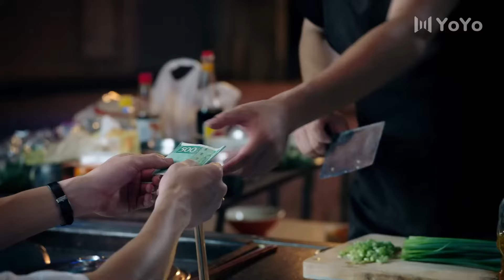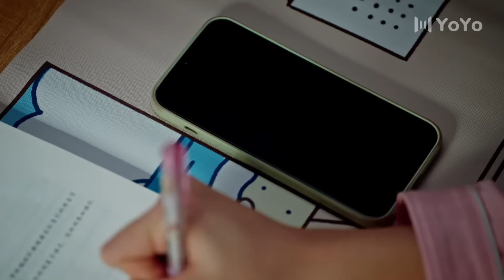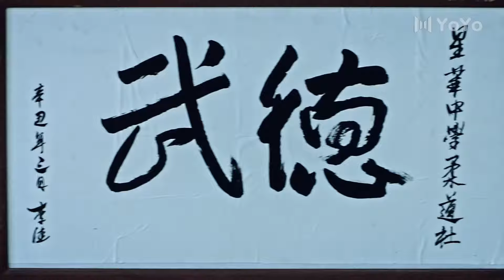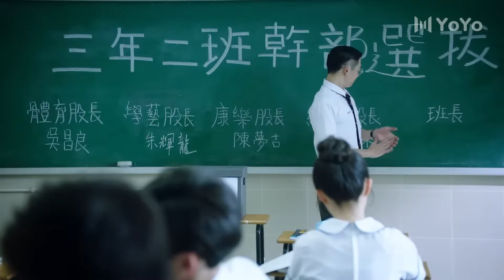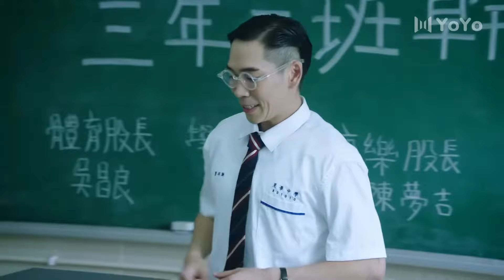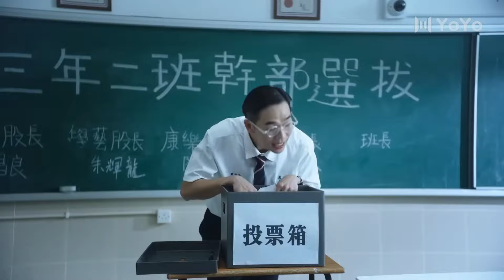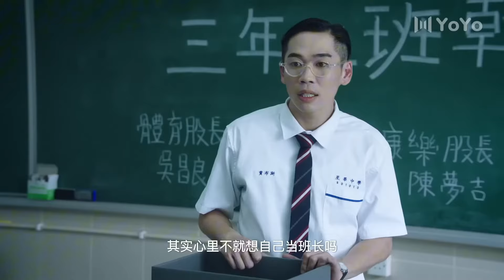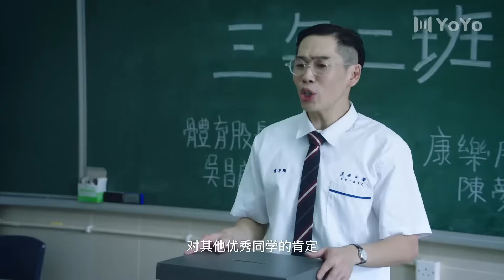【Full Movie】He said to the boy, "You must trust me with all your heart." I have always be here💓